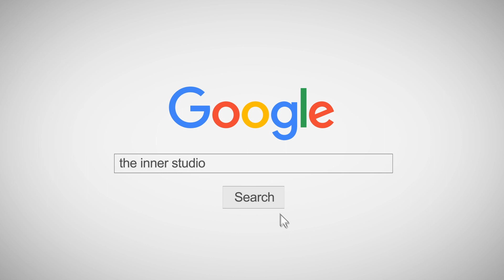INNER KIDS I พี่ไม่หล่อลวง - BAMBAM